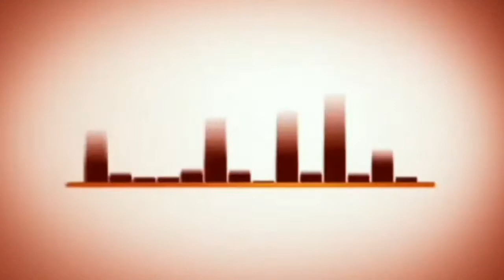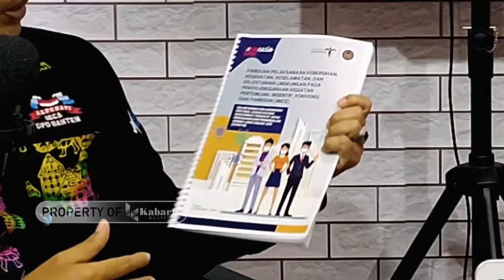DAMPAK, TANTANGAN & PELUANG MICE DI MASA COVID19